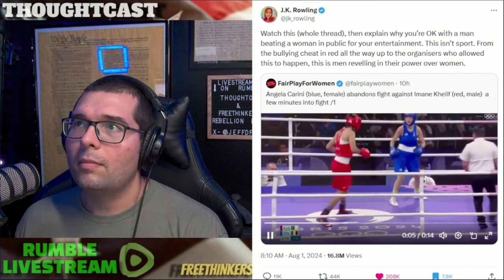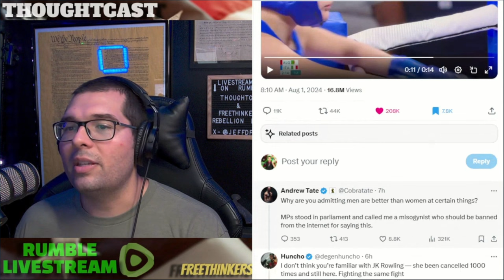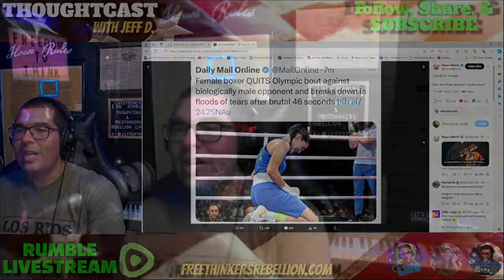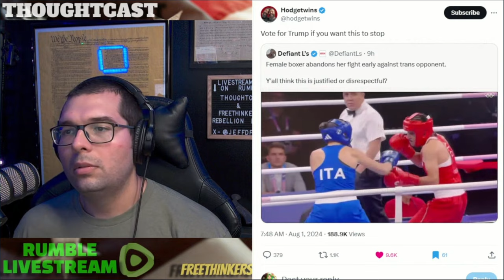South Park now reality as "Trans Woman" DESTROYS Woman in Olympic fight.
We live in a clown world

Jeff D.

Jeff D.
525 Tribble Gap Rd.